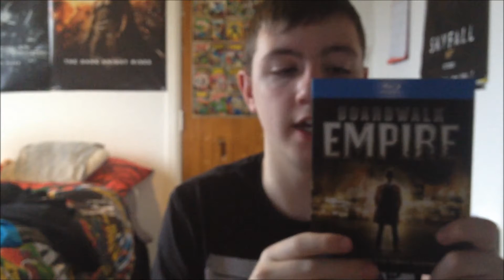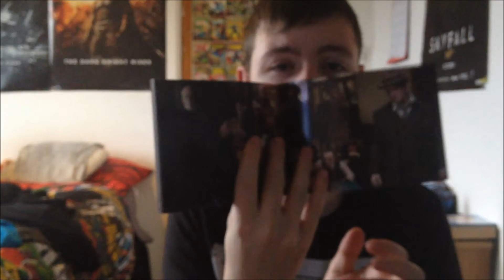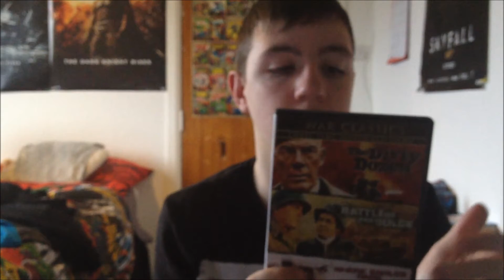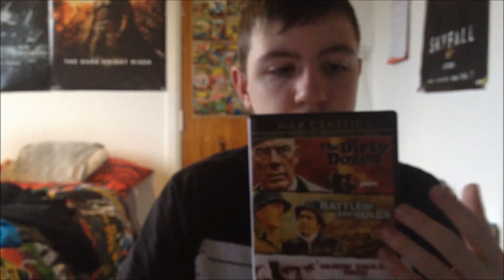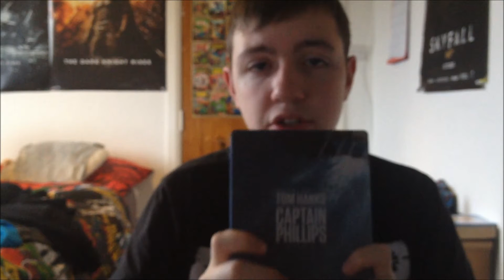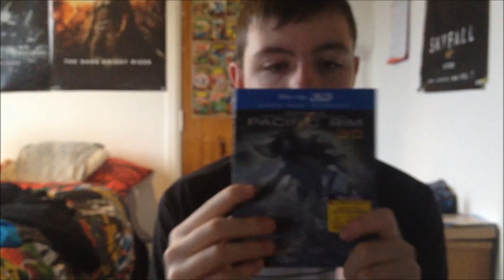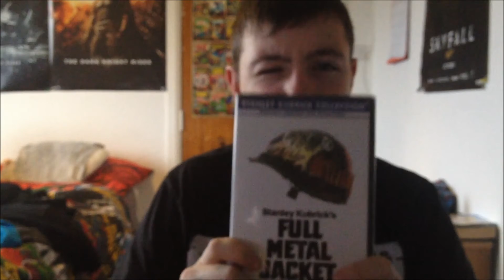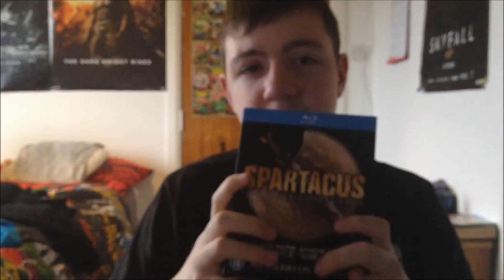Blu Ray/Dvd Update (#2 2014)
if you did it would be awesome if you could leave a like rating
a comment would just be Awesome